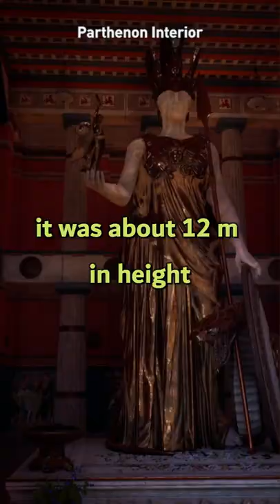Elgin Marbles Quick Facts Part 2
The Parthenon It's dedicated to the Greek goddess Athena.
It's not the first temple on this space and Acropolis was inhabited since Neolithic.
It was used as a mosque while Greece was under Ottoman rule and before that was a Christian church.
Some of its greatest marbles, the Elgin marbles  are located in London but also in Louvre and Vatican or Copenhagen.
Its name has an interesting origin and means "unmarried women's apartments." Maidens (parthenoi) who participated in sacrifices to the goddess Athena helped give rise to the name.
It's not actually a temple.
It was originally quite colorful. Archaeologists used UV light to uncover pigments that have now been lost.
The boat carrying the Elgin Marbles sunk and for two years many of the carvings were stuck on the ocean floor.
The colossal statue of Athena by sculptor Phidias was located inside the Parthenon. It was about 12 m in height and was built in ivory. It was bombed during the great Turkish war by the venetians and at that time it was an ammunition storage room.
VIDEO CREDITS :I used UBISOFT Assassin's Creed Origins footages;
A World&Drone channel CC video was reused with permission  : Parthenon Athens Greece temple on the Athenian Acropolis Παρθενώνας Drone Aerial Video : Greece